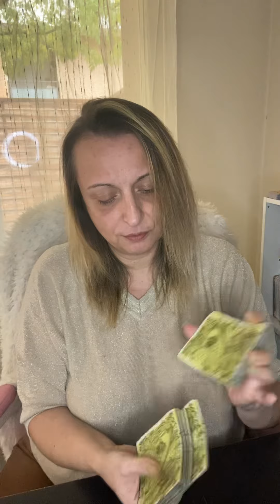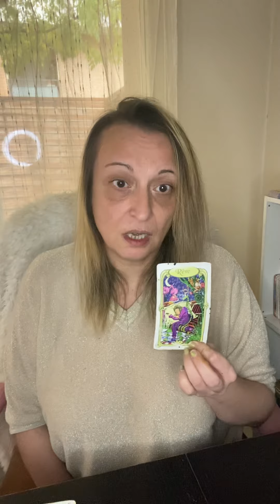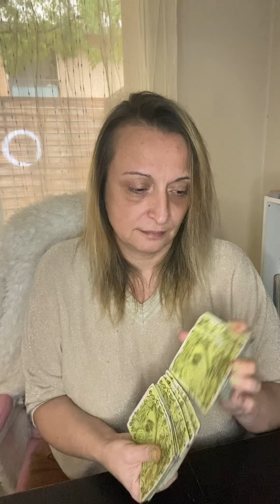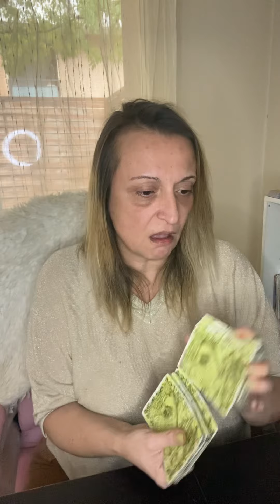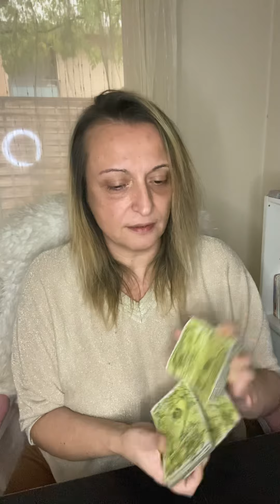Vierge décembre 2022